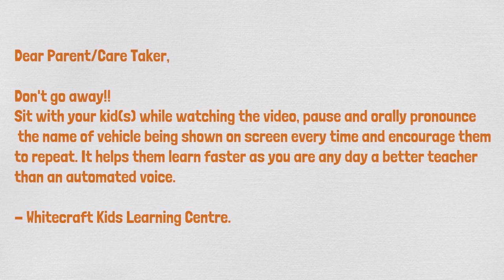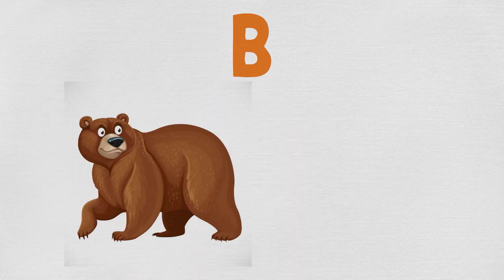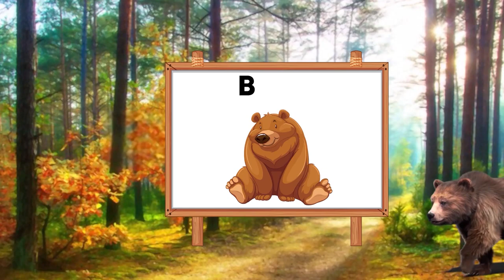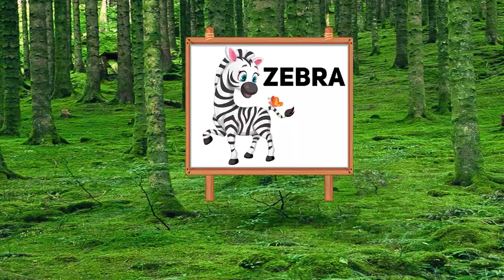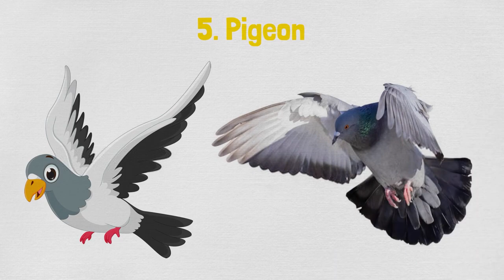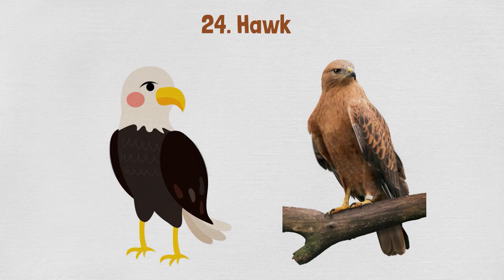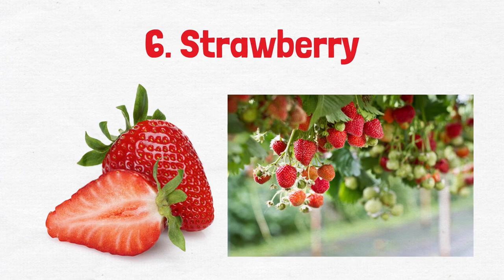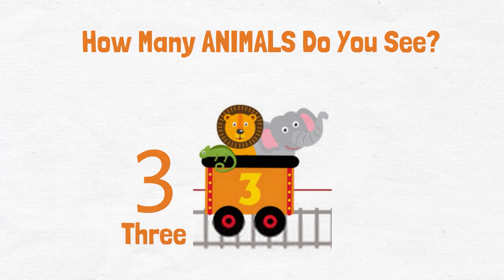Educational Video for Kids and Toddlers | All in one | Home Schooling | Simple and Effective Learn